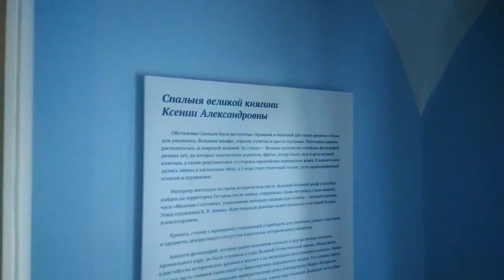Гатчинский дворец. 7.04.2019.